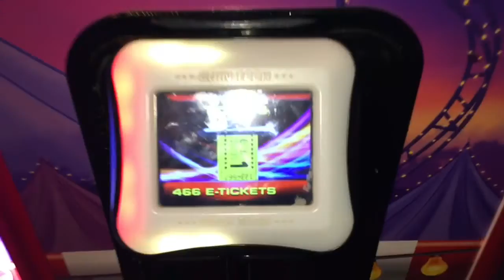MONTANHA RUSSA HOT ZONE NO SHOPPING | MAITÊ VLOG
VLOG- Shopping com a Bisa, passeio, hot-zone, montanha russa, animal  tour, só alegria e diversão , tá tranquilo tá favorável ... ( da série : Maitê vlogando sozinha )
Obrigada a todos inscritos que participam das brincadeiras do canal , aproveito para agradecer aos papais também  e convidar você  que ainda não nos conhece, somos um Canal Livre para todas as idades. Aqui você NÃO encontrará incitação a violência, palavras de ódio ou palavrões e maus exemplos.